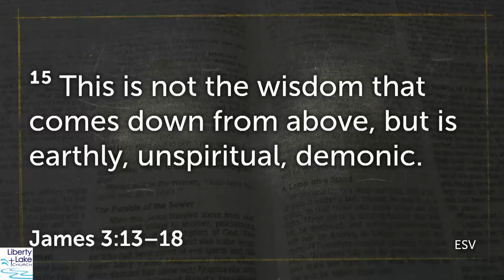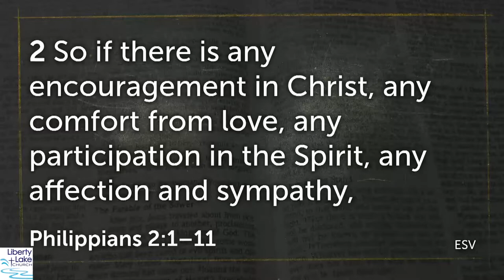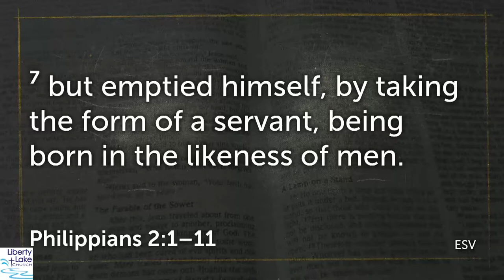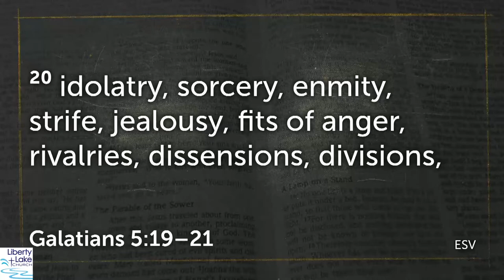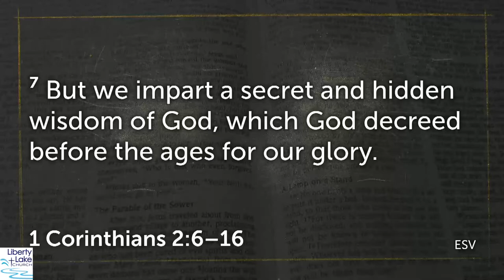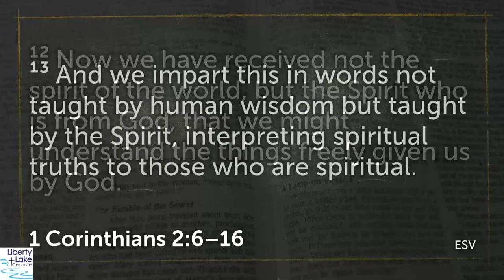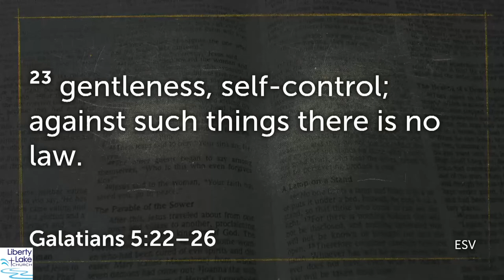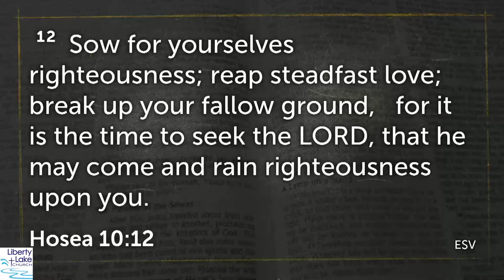Wednesday Evening Fellowship - James 3:13-18 - Pastor Shane Freese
Wednesday Evening Fellowship at Liberty Lake Church in Liberty Lake, Washington.